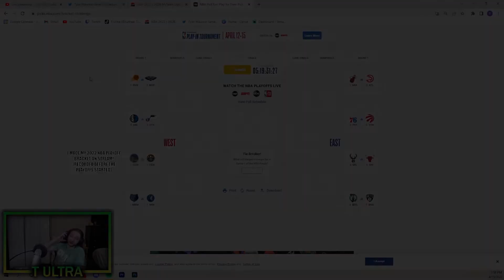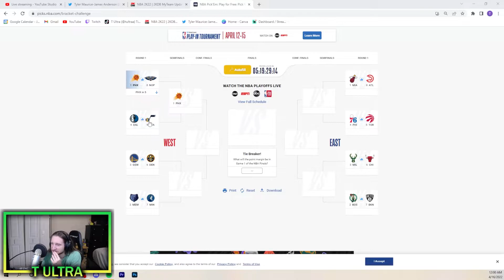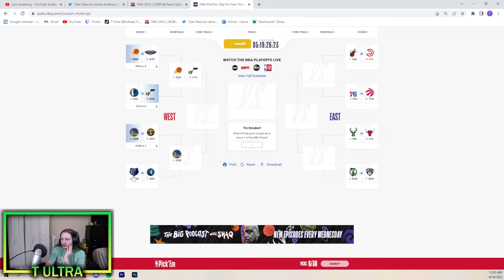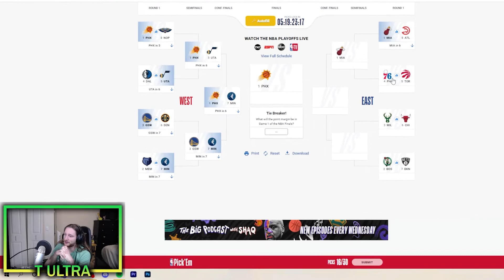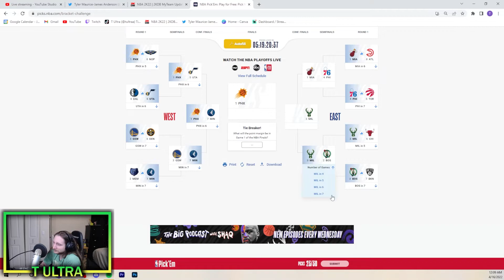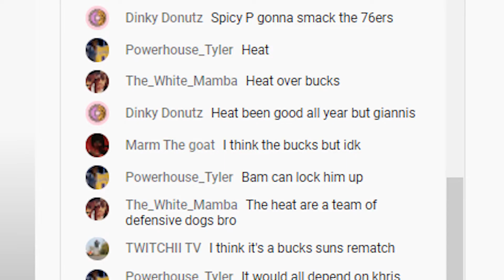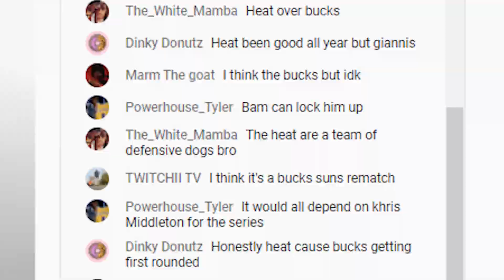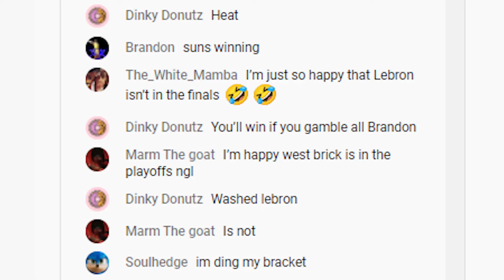Timberwolves Fan Makes Perfect 2022 NBA Playoff Bracket! Who Is Winning The Finals?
Stream recap of T Ultra making his 2022 NBA Playoff Bracket for the NBA Pick'Em Bracket Challenge! Breaking down the NBA Playoff teams, including the Minnesota Timberwolves, Memphis Grizzlies, Golden State Warriors, Denver Nuggets, Utah Jazz, Dallas Mavericks, Phoenix Suns, New Orleans Pelicans, Miami Heat, Atlanta Hawks, Philadelphia 76ers, Toronto Raptors, Milwaukee Bucks, Chicago Bulls, Boston Celtics, and Brooklyn Nets. I am a huge Timberwolves fan, but who will win the NBA Finals?